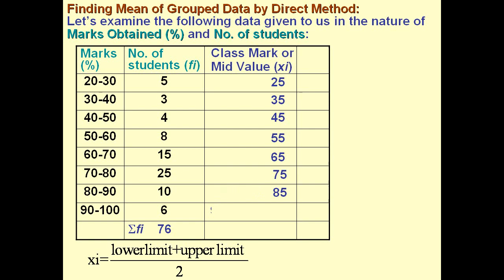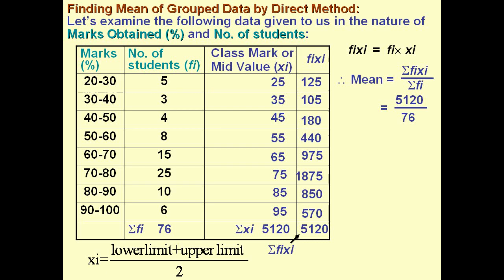Mean of Grouped Data by Direct Method for Class 10 Statistics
Learn how to find mean of grouped data by direct method through this video.